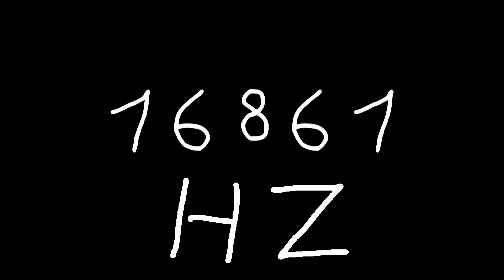16861 hz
Just sound.

chords
sounds
noise
tone
noises
tones
audio
wave
waves
sin
sine
sinus
sinoid
heart
heartbeat
resonancy